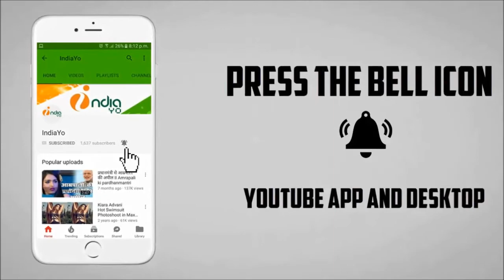मुन्ना मावली भोजपुरी फिल्म - Munna Mawaali - Shooting Start - Pramood Premi -